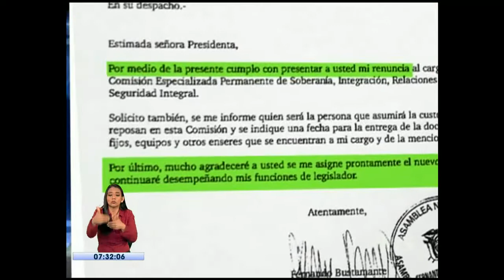Fernando Bustamante renunció a la presidencia de la comisión a la pertenecía